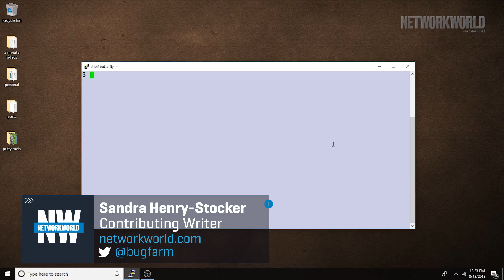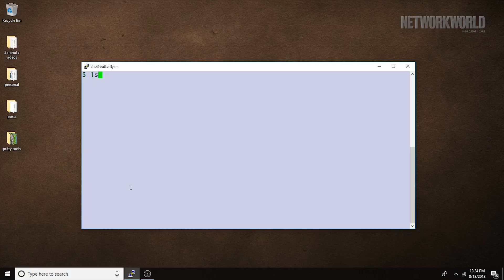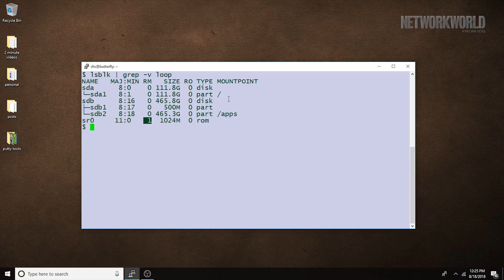Linux tip: How to use the lsblk command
In today’s Linux tip, we’re going to look at the lsblk command, which provides useful information on block devices.Leave a comment and let us know which command you want featured in a future Linux Tips video.